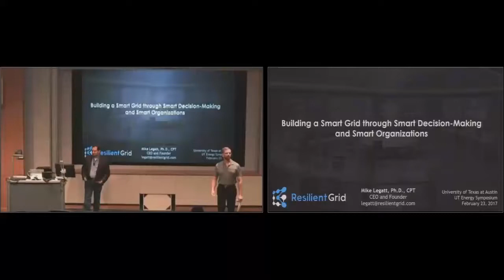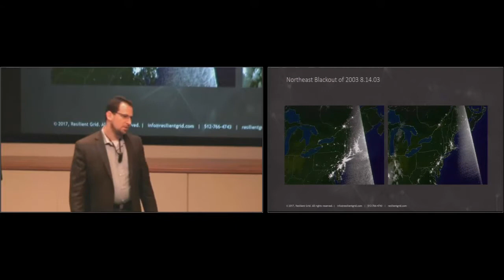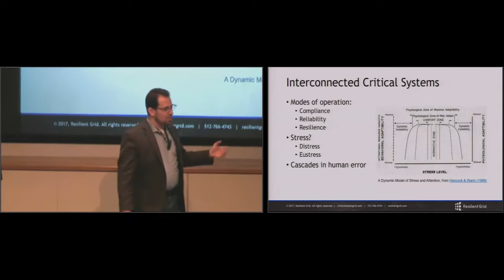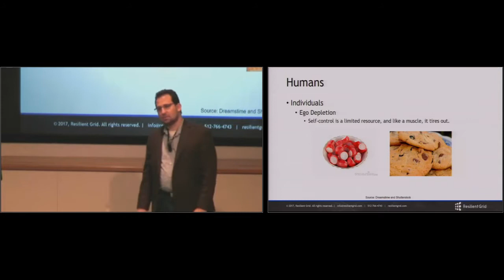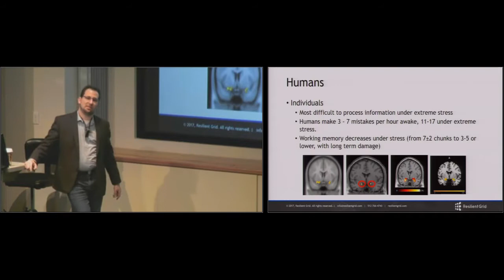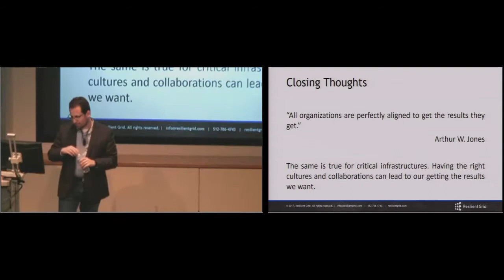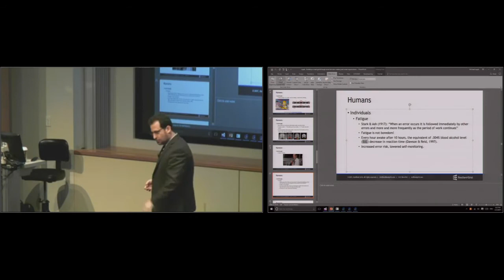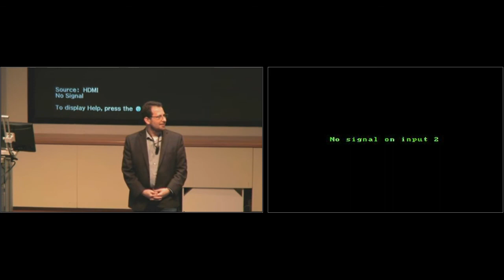UT Energy Symposium – February 23, 2017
Building a smart grid through smart decision-making and smart organizations
Michael Legatt, CEO and Founder at ResilientGrid